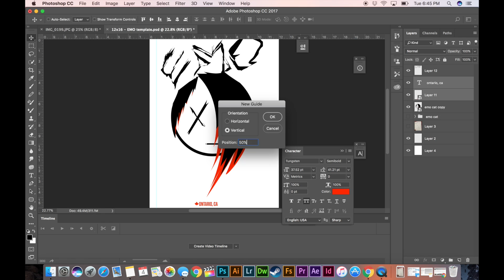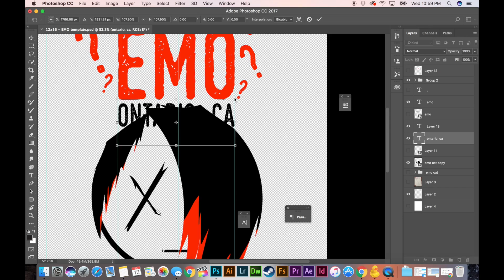Emo, Ontario Canada - TShirt Time Lapse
Sinthetic Events working cooperation with Tanks That Get Around to bring you funny Tshirt designs from all around the world